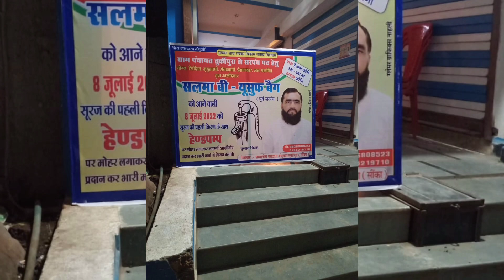तुर्की पुरा से सरपंच पद के उम्मीदवार.भाई युसूफ बेग.चुनाव चिन्ह हैंडपंप.